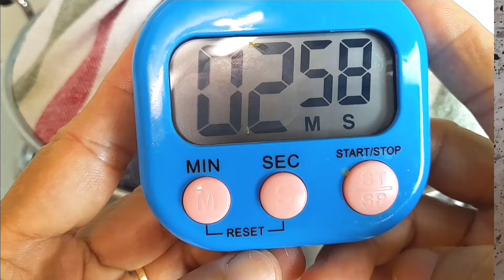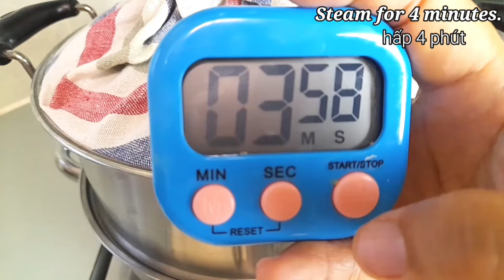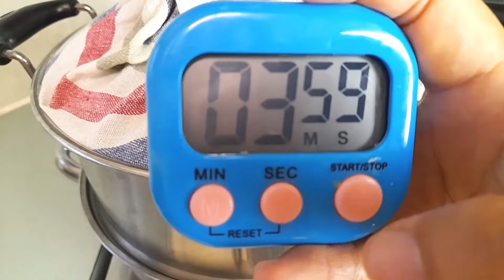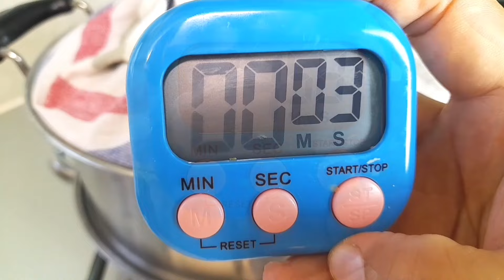It's so delicious. Every gathering I make this cake, it's gone in no time! Steamed layer cake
NOTE : Enable translation in your language. On mobile, click "CC" in the upper right corner of the video. On your computer, click on video settings ⚙️ and enable translation.
Steamed layer cake recipe:
Ingredients:
White batter:
100g sugar
150g tapioca starch
18g cake flour
a dash salt
250ml water
120g coconut milk
1/2 tsp vanilla extract
1/4 tsp vegetable oil

Yellow batter:
100g split mung beans, soaked
200ml water
a dash salt
110g yellow sugar OR raw sugar
400g coconut milk
1/6 tsp salt
80g tapioca starch
13g cake flour
1/2 tsp vanilla extract
1/4 tsp vegetable oil
2 drops of yellow food colour (optional)

Green batter:
70g pandan leaves
310ml hot water
80g sugar
120g tapioca starch
15g cake flour
a dash salt
1/8 tsp pandan flavouring
1 drop of yellow food colour (optional)
1/4 tsp vegetable oil

Round mold: 20cmx5.5cm
Layer: 1, 3, 5, 7, 9, 11, 13 steam for 3 minutes.( Reduce white batter by 1 tablespoon, add 1 tablespoon green batter after each layer.)
Layer : 2, 4, 6, 8, 10, 12, 14 steam for 4 minutes.
Layer 15: steam for 8 minutes.